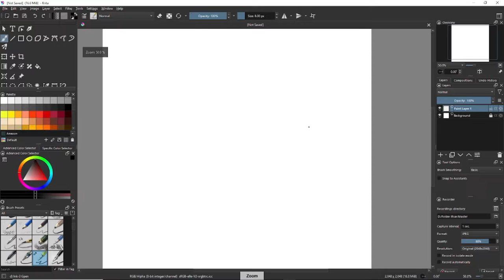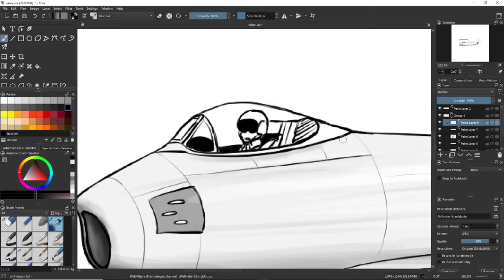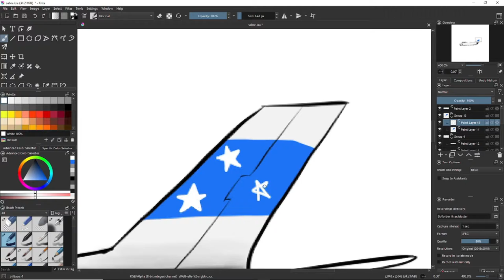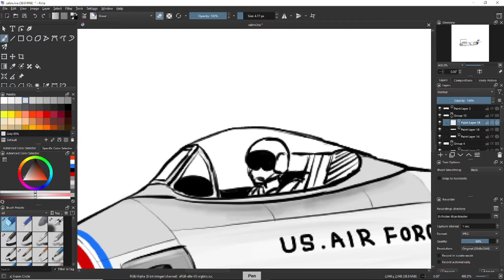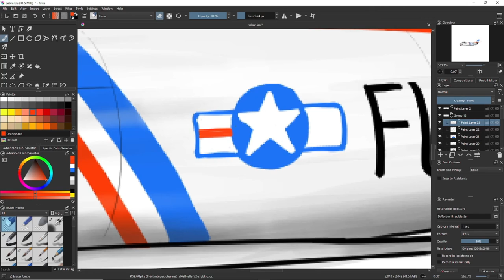[ SPEEDPAINT ] F-86 Sabre digital drawing timelapse #1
software: Krita desktop (latest version)
recording : OBS
speed : 14